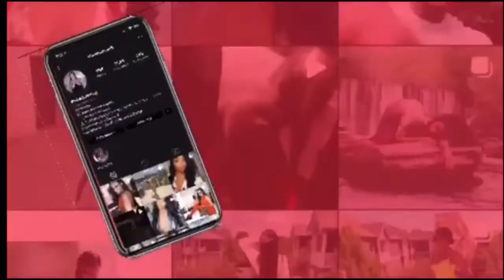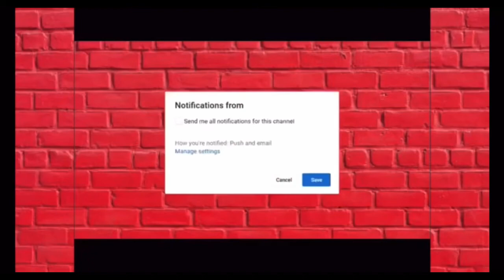Prison Wives group chat | Short Vlog | Food & more!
Hello you guys hope you enjoy this vlog. If you want to join the chat feel free to head over to my IG. Peace and blessings to you all 🙏🏾💖

Snap: @iiamqueen1